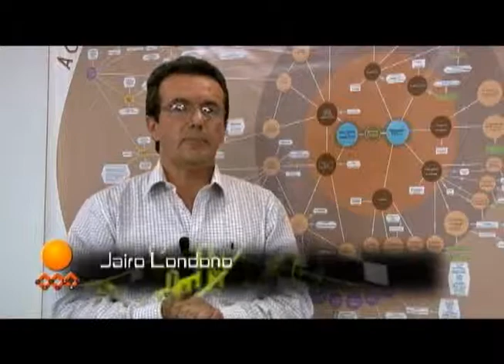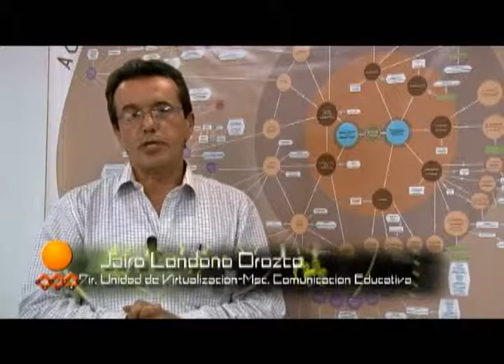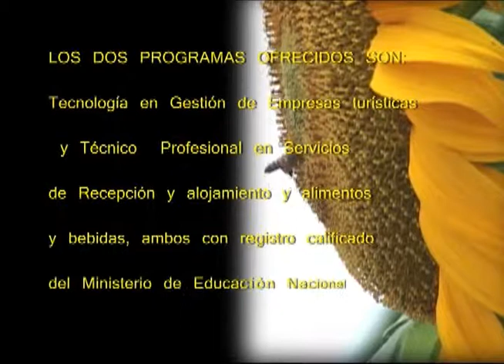Los Programas Virtuales de Turismo de la Universidad del Quindío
- Técnica Profesional en Servicios de Recepción y Alojamiento y Alimentos y Bebidas.

- Tecnología en Gestión de Empresas Turísticas.